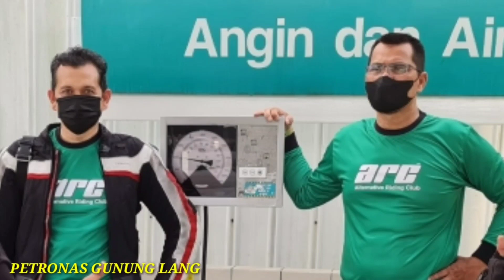Gathering Iftor ARC PERAK 2021